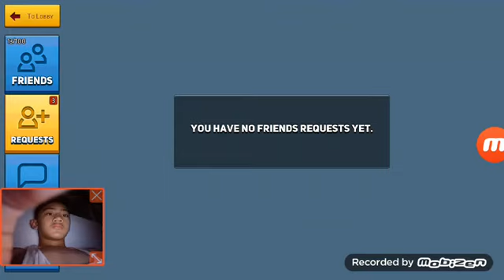This prison cant be escaped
Block city wars
if you want to be mention in the video go to my latest video and comment that im here first
you can add friend me in block city wars
Name : norabuster